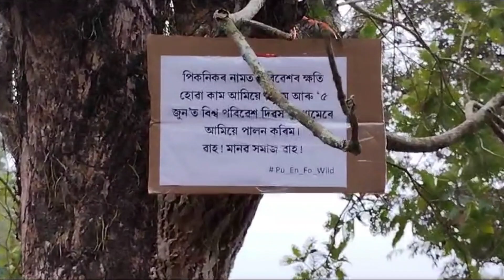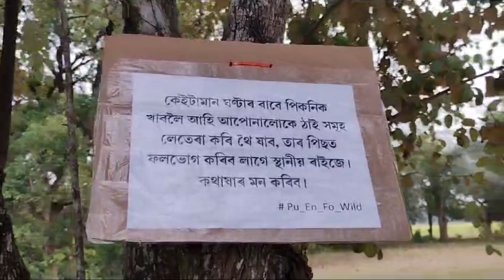Day 4 l Save Environment Campaign l Pu En Fo Wild